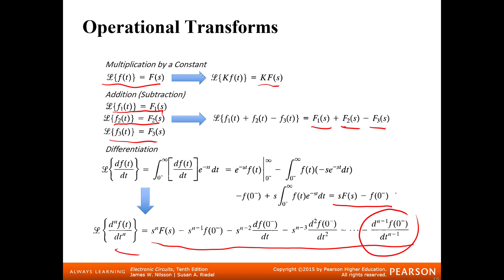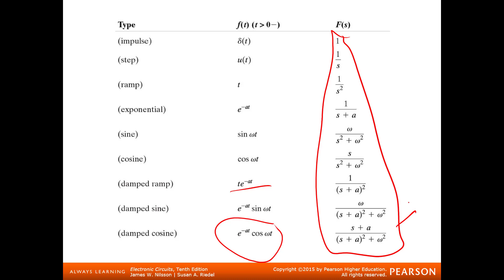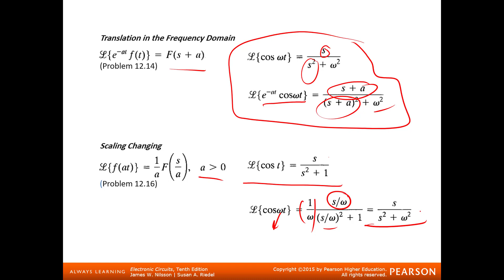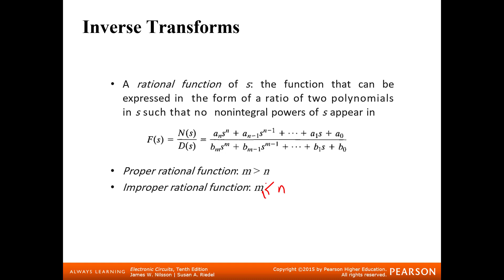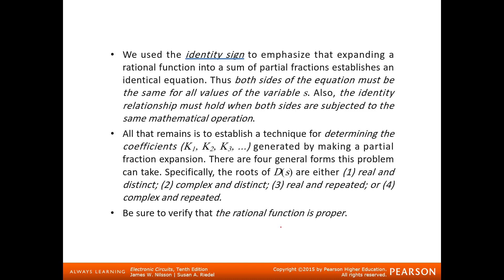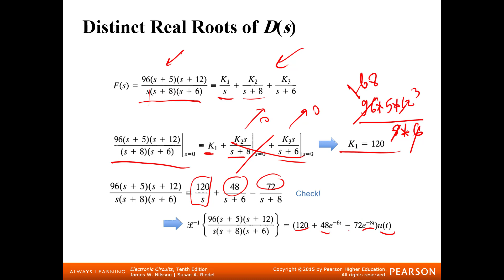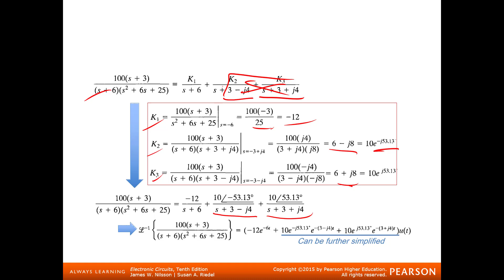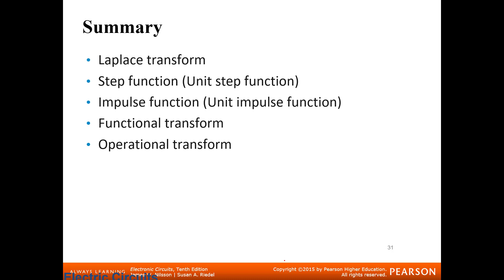Electric Circuits II Ch.12: Introduction to the Laplace Transform (2/2) مقدمة لتحويلة لابلاس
We introduce the Laplace transform, the unit step function and impuse function.
نقدم في هذا الفصل تحويلة لابلاس العكسية

رابط المحاضرة